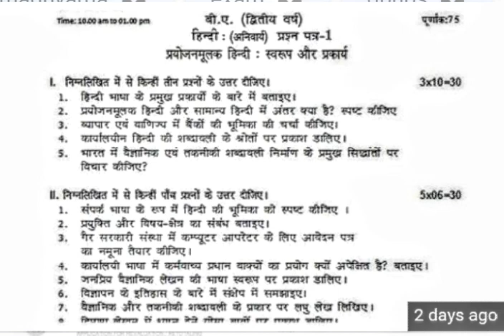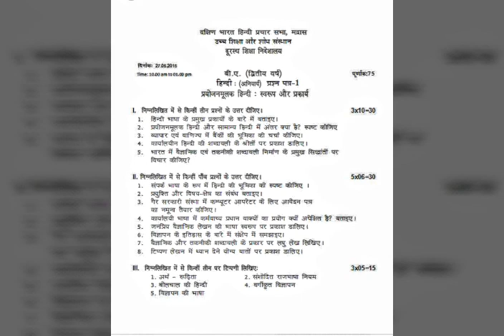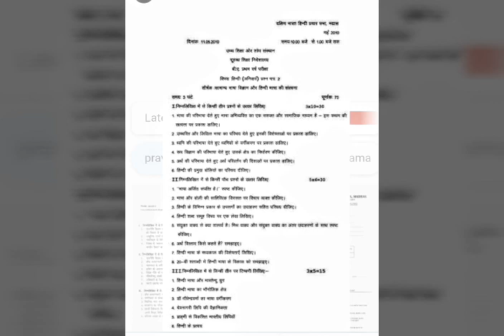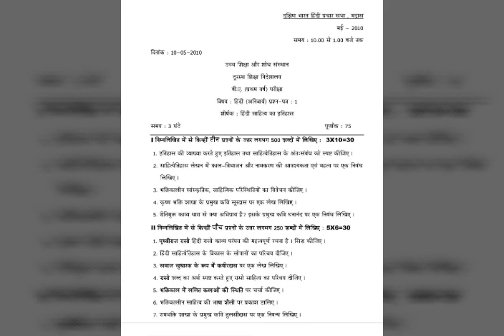BA Hindi prachar Sabha